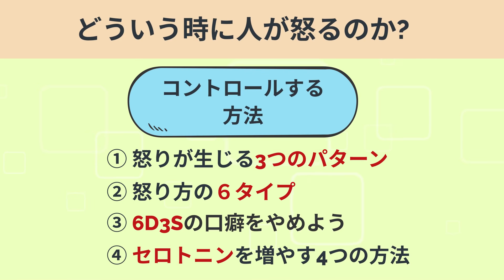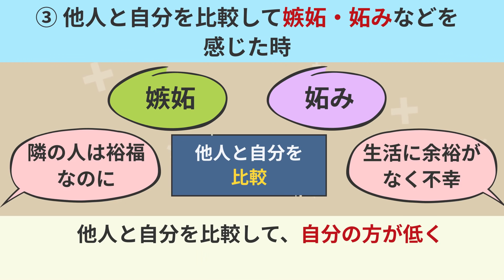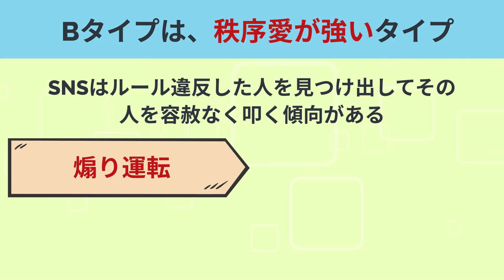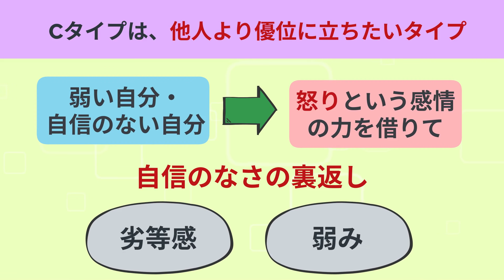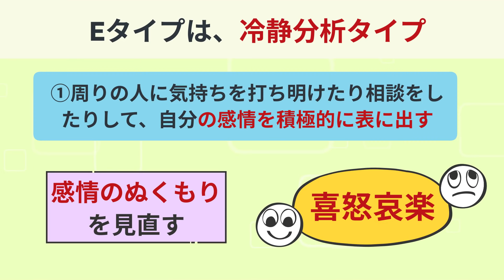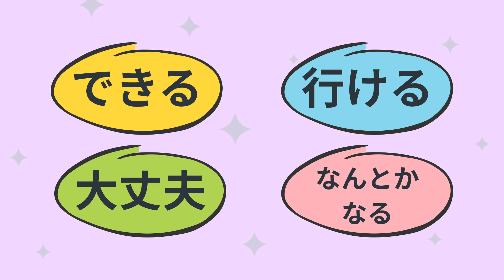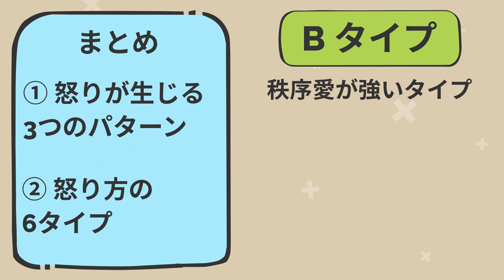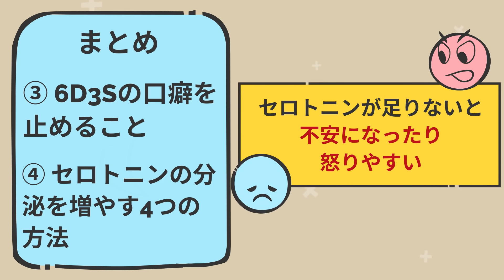【悩み消える】ストレス溜まっていませんか？スッキリします。正しい怒り。正しいイライラ。「精神科医が教える後悔しない怒り」伊藤 拓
⬛今回は伊藤 拓さんの『精神科医が教える後悔しない怒り方』ついて解説していきます。

精神科医が教える後悔しない怒り方（伊藤 拓著 / ダイヤモンド社）

大切なことは4個あります。

00:00 オープニング
00:43 ① 怒りが生じる3つのパターン
02:56 ② 怒り方の６タイプ
09:35 ③ 6D3Sの口癖をやめる
10:02 ④ セロトニンの分泌を増やす4つの方法
10:41 まとめ

1. 商品が事前の記載説明と違っている場合
2. 商品の品質が著しく粗悪なもの
3. 不具合により購入された商品をダウンロードできない場合。